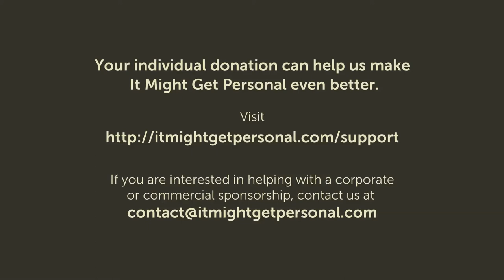Ep 49 David McCreath Performs “Life’s Been Good” by Joe Walsh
Hey, it's me! Today I fulfill a request from Dave Hoffer (our guest on Episode 8) to play Joe Walsh’s “Life’s Been Good” on banjo, then talks about the show -- where things have been and where things are headed.